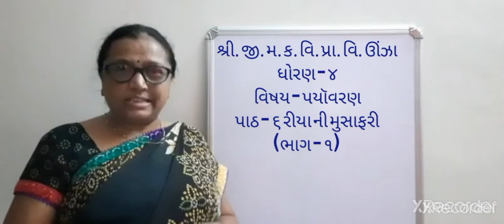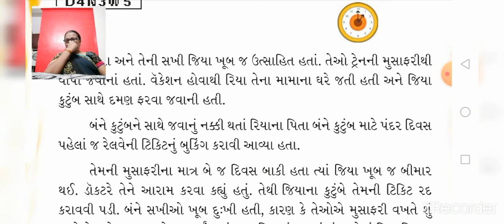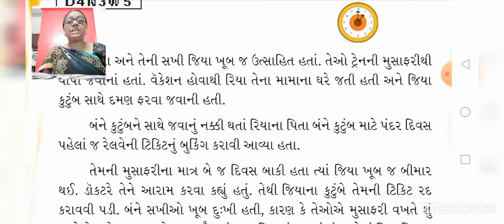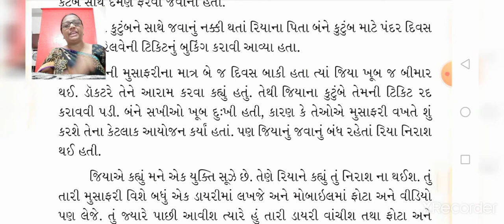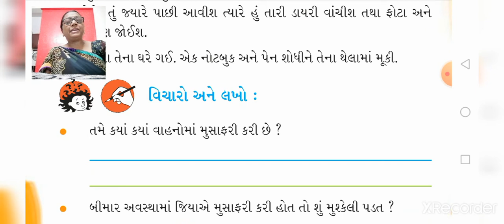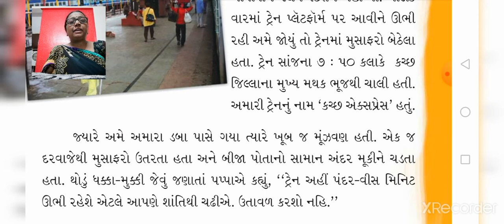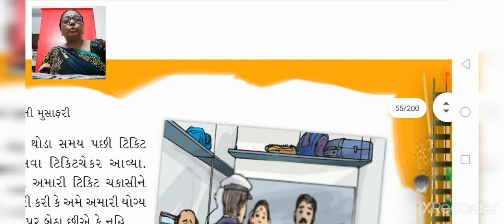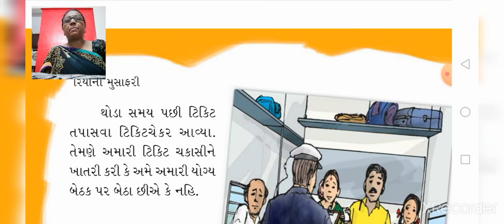Std-4, Sub-Evs, chapter - 6,part - 1, shree J M k primary school, unjha.